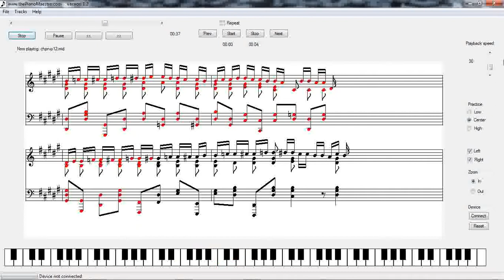How to play Chopin Préludes Opus 28 No 12.flv